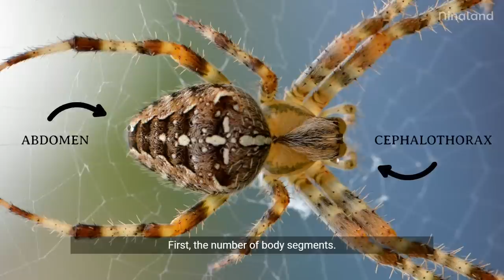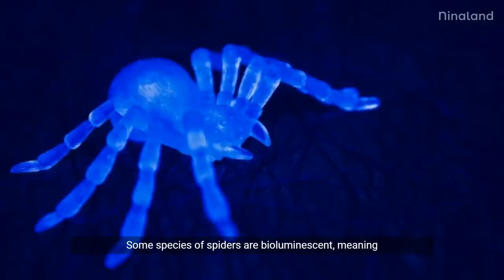Spiders are Not Insects! NinaScience 008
Spiders are not insects. Spiders and insects both belong to the phylum Arthropoda, which means they share some similarities in their body structures, such as jointed legs and an exoskeleton.

However, spiders belong to a different class called Arachnida, while insects belong to the class Insecta. There are several differences between spiders and insects, let us see them together:

- First, the number of body segments (spiders have two, while insects have three)
- Second, the number of legs (spiders have eight, while insects have six)
- Third, the number of antennae (spiders have none, while insects typically have two

There are over 48,000 known species of spiders in the world! They are found on every continent except Antarctica. Some species of spiders are bioluminescent, meaning they can produce light. This is seen in some species of fireflies as well.

Some spiders can live for several years, with the oldest recorded spider living to be 43 years old. Some species of spiders can fly, using a process called "ballooning" where they release strands of silk that catch the wind and carry them through the air.

Female spiders are often larger and stronger than males, and may even eat the males after mating in some species.

Some spiders have unique hunting techniques, such as the trapdoor spider, which builds a burrow with a hinged door and waits for prey to walk by.

Fear of spiders is also a common phobia known as arachnophobia, which affects around 5-10% of the global population. Interestingly, research has shown that this fear may be partly innate and evolutionary, as spiders were potentially a threat to our early human ancestors.